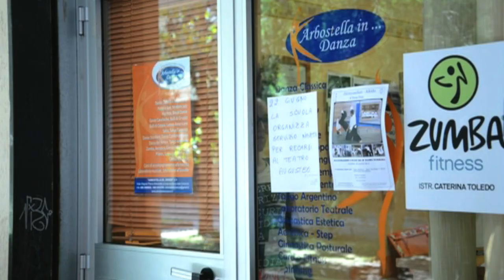Clip Video Musical "Alice in the Wonderland" - Intro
Clip Video tratto dal musical Alice in the Wonderland - dal saggio di fine anno della scuola Arbostella in Danza.
Clip Introduzione

Coreografie e idee: Sonia Saggese
Regia, Montaggio ed Effetti Speciali: Marcello De Martino
Direttore della Fotografia: Gaetano Clemente
Supervisore: Edwin Guzzo